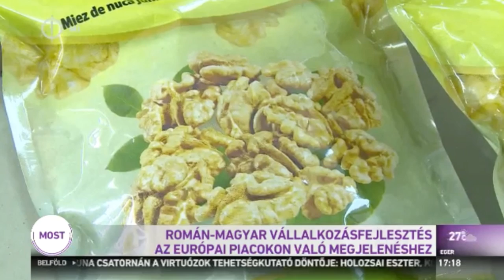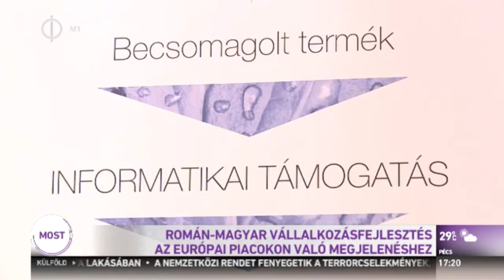Román-Magyar vállalkozásfejlesztés az európai piacokon való megjelenéshez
Külhoni vállalkozásokat is várnak az első romániai képviseletét megnyitott Omnipack Klaszterbe. A jelenleg magyarországi cégeket tömörítő gazdasági hálózatot azért terjesztenék ki a határon túlra is, hogy romániai és magyarországi cégek inovatív termékeikekkel, szolgáltatásaikkal együtt pályázhassanak, az európai unió piacokon való sikeres megjelenéshez.